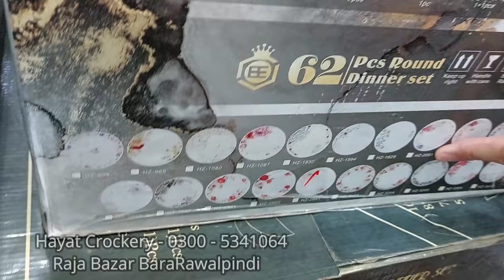Wedding Crockery 2024 | Irani Crockery |Dinner Set | Tea Set | Hot Pot | Price Raja Bazar Rawalpindi